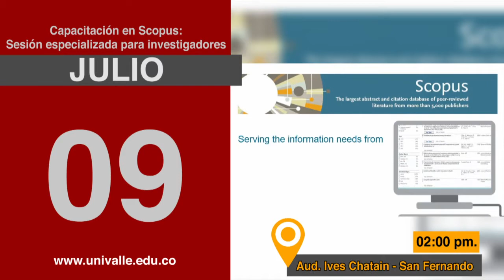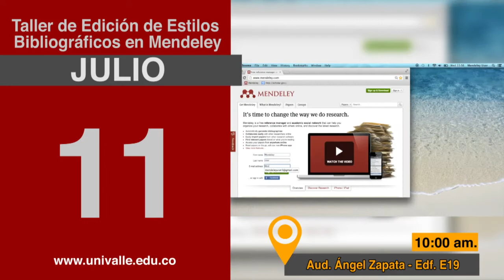Agenda semanal del 8 al 12 de julio 2019